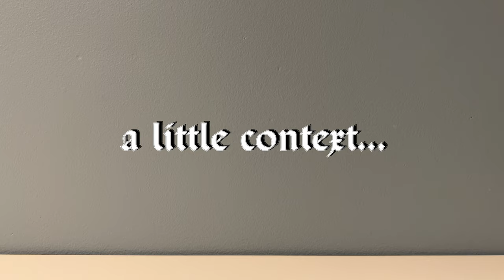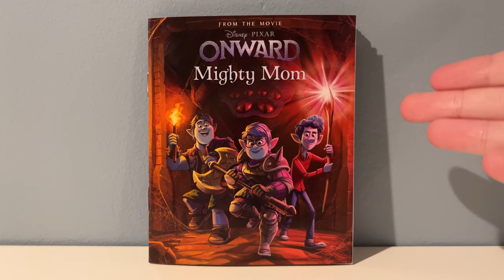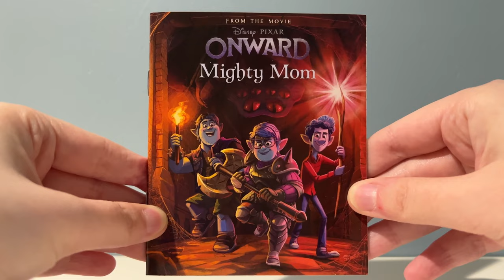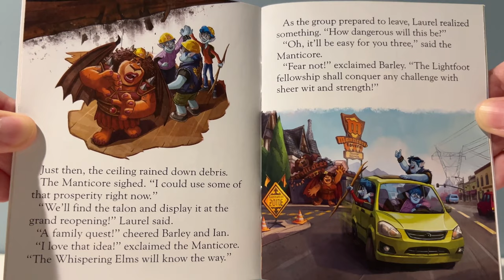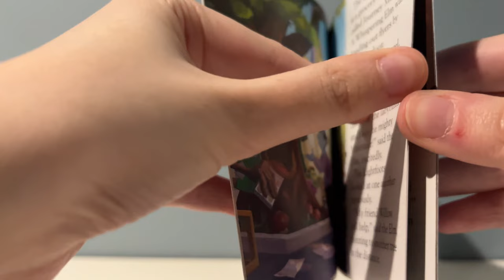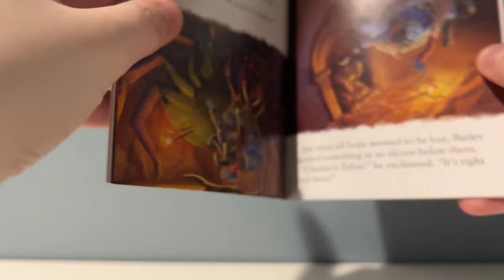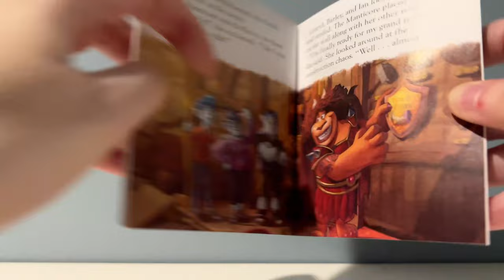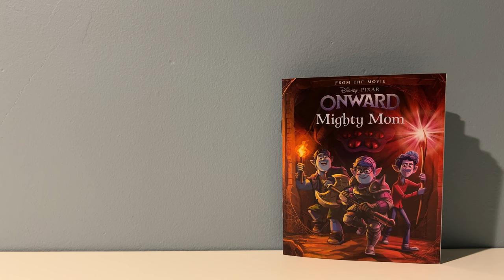Onward: Mighty Mom (2022 Disney Advent Calendar Edition) Read-Aloud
It just so happens there is more to this story than we initially thought...and the amazingly epic front cover is only the tip of the iceberg!

In this video, I will be reading aloud this exclusive advent calendar edition of Onward's Mighty Mom, a short story that was first released in April 2022 as part of the latest Disney and Pixar Storybook Collection and which takes place after the main events of the film!

Chapters
0:00 - Introduction / A Little Context...
4:42 - Mighty Mom Read-Aloud
12:14 - What's to Come! / Conclusion

I am mainly active on Tumblr, so here is a link that will take you right there

Other links—including my Linktree—you can find on my channel!

Where I Found This Advent Calendar:

Nickelodeon - Winx Club: Do You Believix? Title Theme
Peter Zizzo, Nickelodeon Inc. - Christmas Magic (Instrumental)

ONWARD SCORE USED!
All composed by Mychael and Jeff Danna

A Little Magic
Bad Dragon
Two Teenage Elves
Follow Your Gut
Bottomless Pit
Boom Bastia!
The Cave
Led Us To Our Victory!
The Trust Bridge
Visitation Spell

* Videos recorded from December 17th to 19th, 2022 *